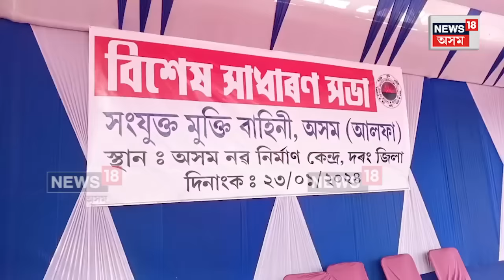ULFA News | ৪৪ বছৰীয়া সশস্ত্ৰ সংগ্ৰামৰ অন্তত ভংগ আলফা ভংগ | অস্ত্ৰ-শস্ত্ৰ জমা দিব চৰকাৰৰ হাতত N18V